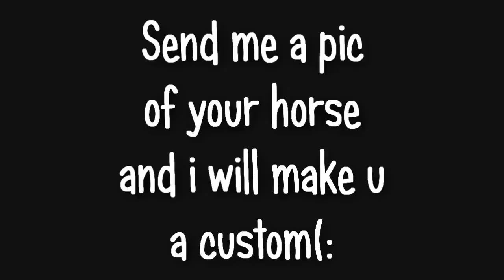~My new custom!~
soo heres my new custom!(:
her name s serenity,
f you have any questions about me making a custom that looks like your horse